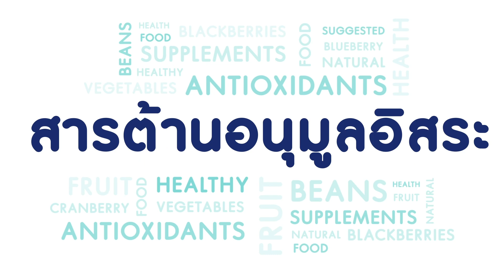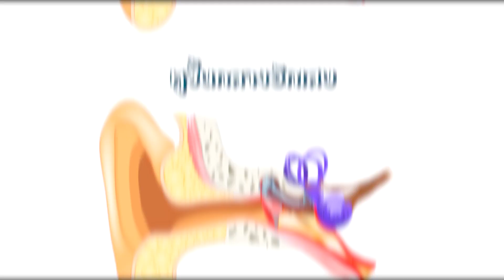ทำความรู้จักโรคจมูกอักเสบจากภูมิแพ้ | ถือว่าหมอขอ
อ.พญ.นวลวรรณ ลีลาภัทรพันธุ์ แพทย์ผู้เชี่ยวชาญด้าน โสต ศอ นาสิกวิทยา
พร้อมพาทุกคนไปทำความรู้จักกับโรคจมูกอักเสบจากภูมิแพ้ ซึ่งถือเป็นอีกหนึ่งโรคที่พบได้มากในคนไทย